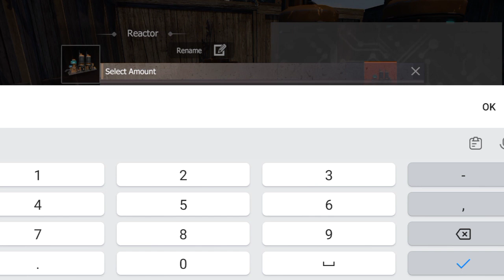Iron Man || ENERGE ARMOR CHARGING Last island of survival Tips & Tricks in Hindi ldrs skgaming.net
Iron Man || Energy Armor Last island of survival Tips and Tricks in Hindi ldrs lios sk gaming.net
Tag🔖
More 🖤 Tags 🔖
Many 🔴
Hello,
Hey,, it's Me Sanju Mandal  our Aap Dekh Rahe ho SKGaming.Net Our Aap Sabhi ka hamare YouTube channel Me Swagat hai... 🙏
Is channel me GARENA FREE FIRE MAX OR LDRS (Last Island of Survival) Game se Related VIDEOS 🎥 Dekhne ko milega... So all of us Subscribe are channel, like & Share the Videos 🎥... 😇
Hey, Mere Pyare Dosto! ❤
💗It's Me sanju 🚹
SKGaming.Net 💫❤💫
❤Top FF Yt Channels ▶️  In India .. 🙂
❤Top LDRS Yt channel's ▶️ in India... 😘
(1) Potatozie
(2) Maxmore Gaming
(3)
Free Fire 🔥 Respective countries...
(1) Indonesia🇮🇩 - ID.
(2) Thailand🇹🇭 - TH.
(3) Indian🇮🇳 - IND.
(4) Brazil 🇧🇷 - BR.
(5) Singapore 🇸🇬 - SG.
(6) Bangladesh 🇧🇩 - BD.
(7) Pakistan 🇵🇰 - PK.
(8) United State 🇺🇸 - US.
LDRS 🔥Respective countries...
(1) India 🇮🇳
(2) China 🇨🇳
(3)
💖Free💝Fire💘Max...
💖LDRS💖Game💖...

Tag🔖
More 🖤 Tags 🔖
Many 🔴
Hello,
💗It's Me sanju 🚹
SKGaming.Net 💫❤💫

(1) Potatozie
(2) Maxmore Gaming
(3) One clue gaming
🔥 Respective countries...
(1) India 🇮🇳 - ID.
(2) Thailand🇹🇭 - TH.
(3) Indonesia🇮🇩 - IND.
(4) Brazil 🇧🇷 - BR.
(5) Singapore 🇸🇬 - SG.
(6) Bangladesh 🇧🇩 - BD.
(7) Pakistan 🇵🇰 - PK.
💖LDRS💖Game💖...